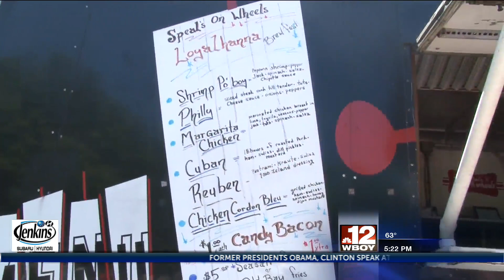12 News WEEKEND OUTLOOK October 25-27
12 News WEEKEND OUTLOOK October 25-27